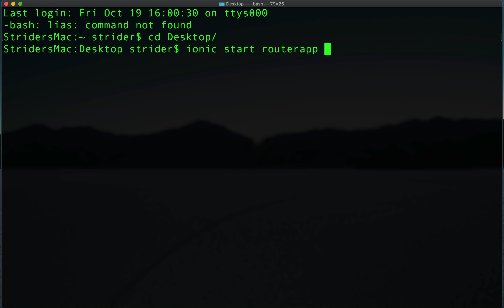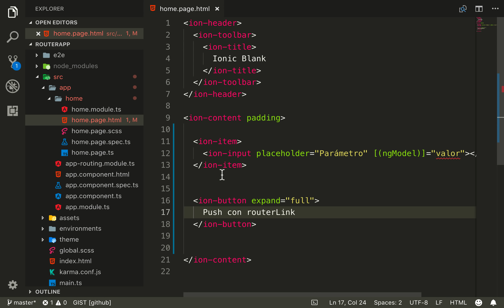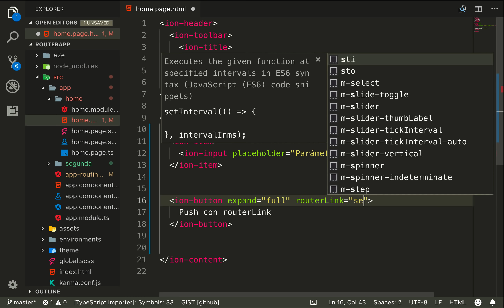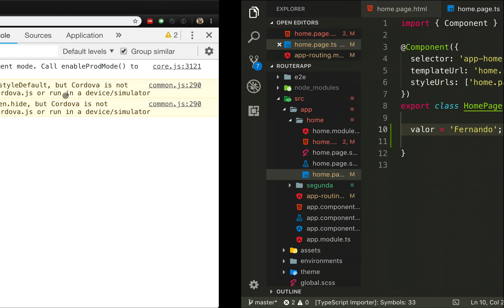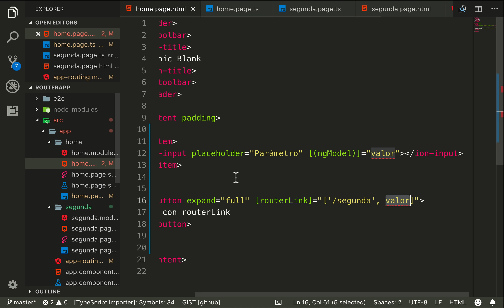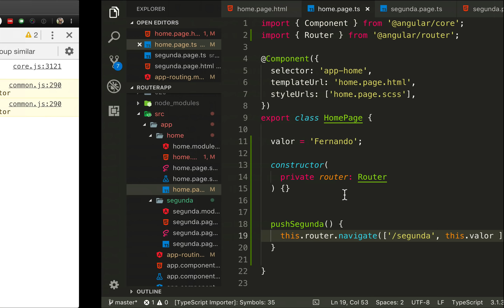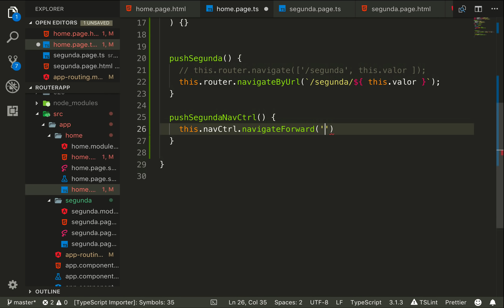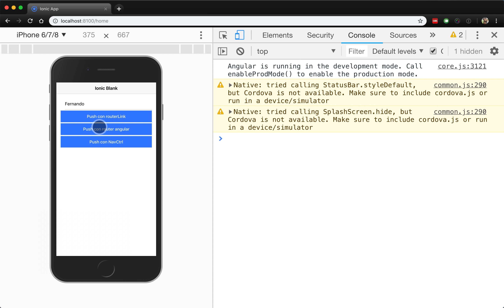01- Navegacion ionic 4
Este es un pequeño tutorial de como navegar utilizando ionic 4 y el router de Angular.

Si desean saber más sobre ionic 4+, te invito a tomar mi curso completo de ionic